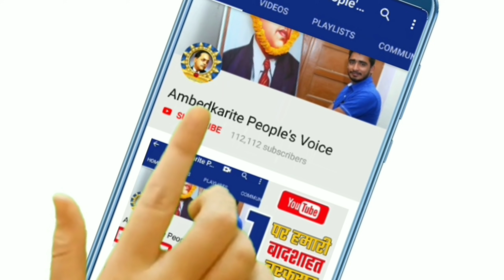बसपा सुप्रीमो मायावती से सीधा आमना चाहते हैं भीम आर्मी के चंद्रशेखर रावण |BSP | Mayawati | Bhim Army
हमसे जुड़े -